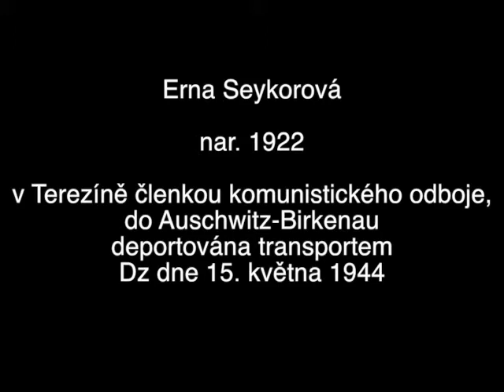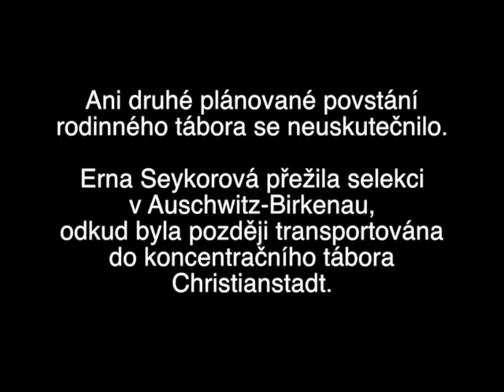Priprava druheho povstani (Familienlager)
Příprava povstání v terezínském rodinném táboře